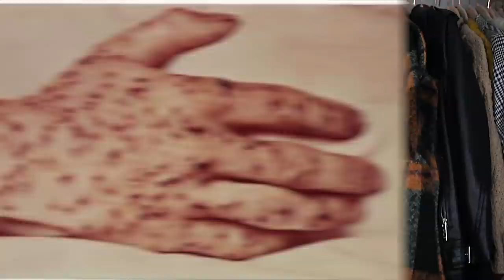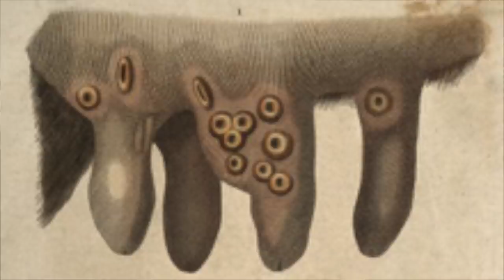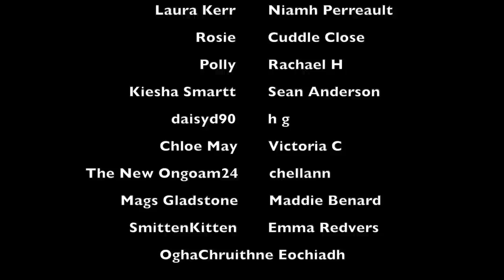THE INVENTION OF VACCINES: EDWARD JENNER AND SMALLPOX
WHAT I'M WEARING:
SHIRT ► ASOS